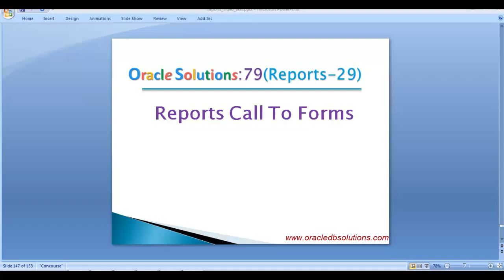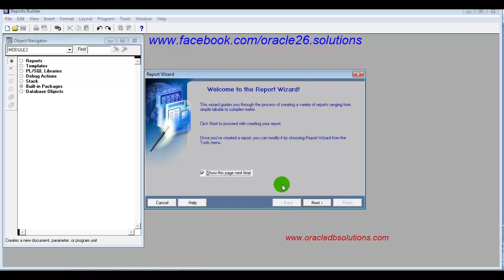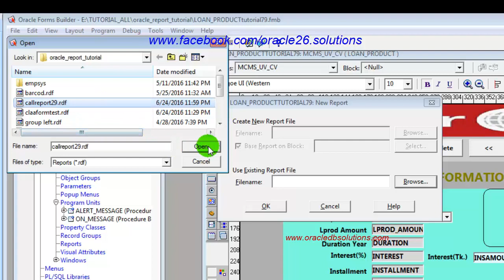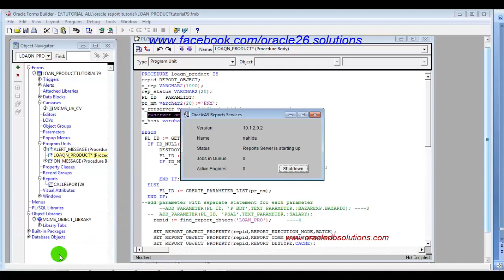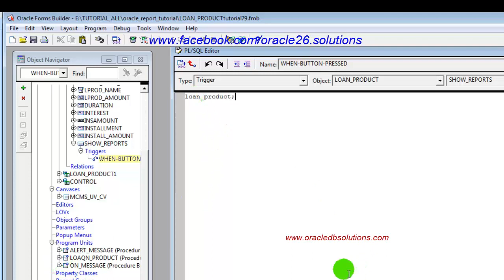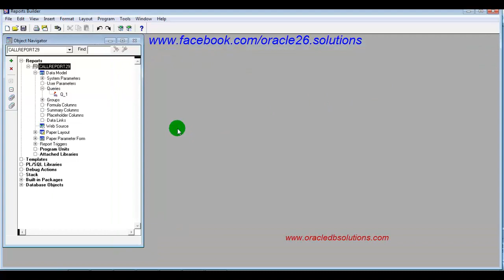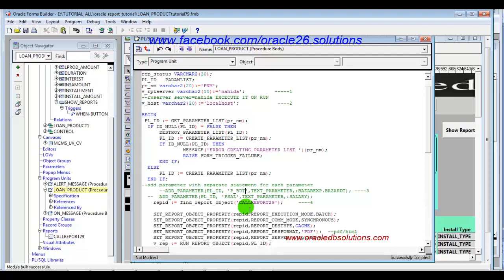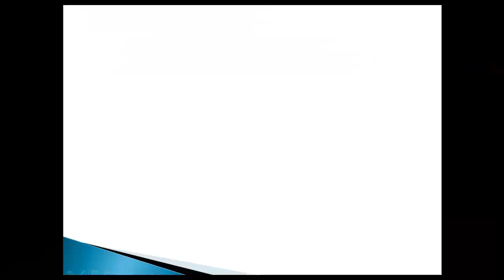Oracle Reports | How to Call Reports from Oracle forms | Bangla R-29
Dear viewer, In this tutorial you will know how to reports call to oracle forms.

PROCEDURE loan_product IS
repid REPORT_OBJECT;
v_rep VARCHAR2(1000);
rep_status VARCHAR2(20);
PL_ID   PARAMLIST;
pr_nm varchar2(20):='PNM';
v_rptserver varchar2(10):='nahid'; 1
--rwserver server=nahid EXCECUTE IT ON RUN
v_host varchar2(20):='localhost'; 2

BEGIN
 PL_ID := GET_PARAMETER_LIST(pr_nm);
 IF ID_NULL(PL_ID) = FALSE THEN
      DESTROY_PARAMETER_LIST(PL_ID);
      PL_ID := CREATE_PARAMETER_LIST(pr_nm);
      IF ID_NULL(PL_ID) THEN
              MESSAGE('ERROR CREATING PARAMETER LIST '||pr_nm);
              RAISE FORM_TRIGGER_FAILURE;
      END IF;
 ELSE
     PL_ID := CREATE_PARAMETER_LIST(pr_nm);
 END IF;
--add parameter with separate statement for each parameter
--ADD_PARAMETER(PL_ID, 'P_BDT',TEXT_PARAMETER,:BAZAREXP.BAZARDT); 3
 -- ADD_PARAMETER(PL_ID, 'PSAL',TEXT_PARAMETER,:SALARY);
repid := find_report_object('LOAN_PRO'); 4

  substr(v_rep,instr(v_rep,'_',-1)+1)||'?'||'server='||v_rptserver,'_blank');
  ELSE
  message('Error when running report');
  END IF;
END;